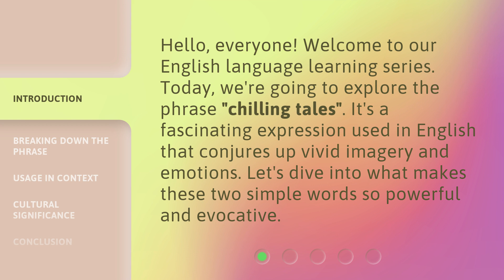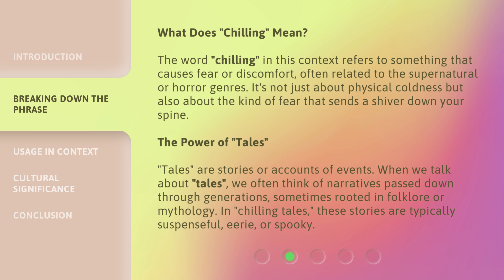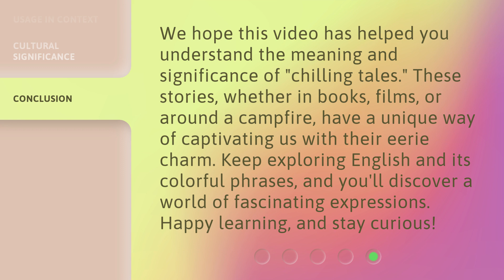Chilling Tales: Understanding the Phrase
Chilling Tales: Unlocking the Mystery Behind the Phrase • Delve into the chilling tales that surround the enigmatic phrase, as we unravel its origins and explore its haunting significance. Join us on a journey of mystery and intrigue!

00:00 • Introduction - Chilling Tales: Understanding the Phrase
00:29 • Breaking Down the Phrase
01:12 • Usage in Context
01:50 • Cultural Significance